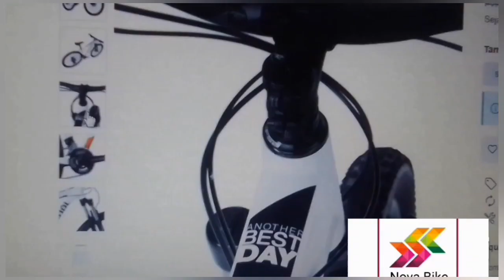GREEN MIX# You will see.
Effect Screen.
RED MOUNTAIN